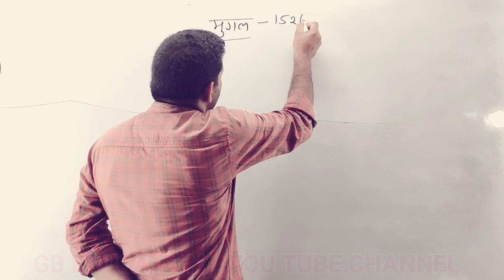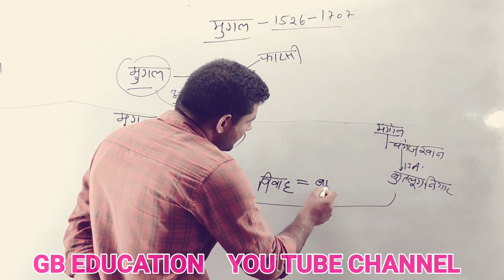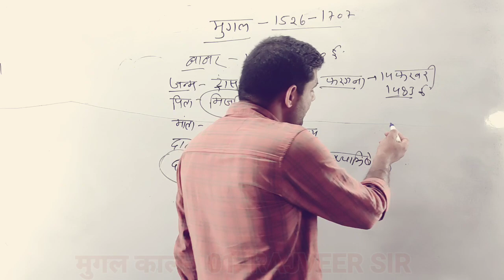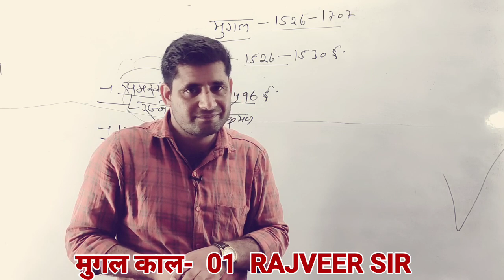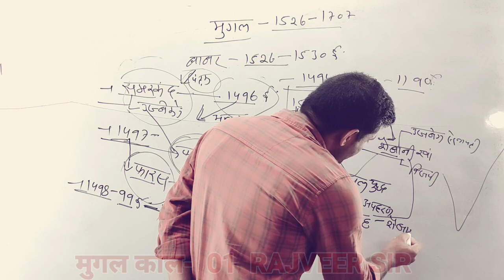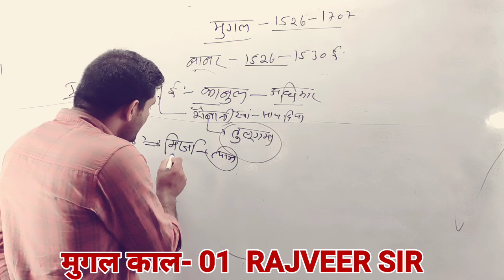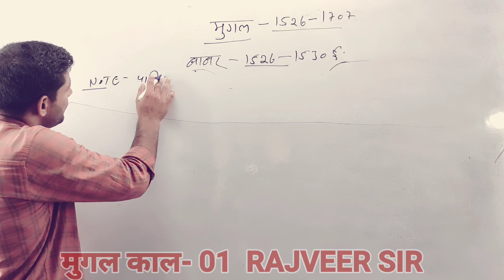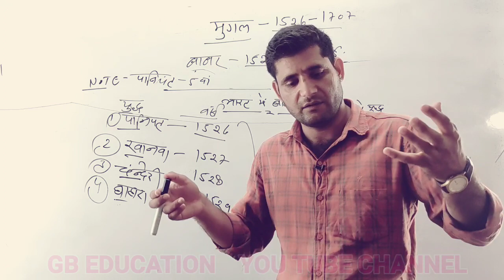@मुगल वंश -01/mugal vans /REET/POLICE_SI / PATWAR/UPSC/SSC/@GB EDUCATION